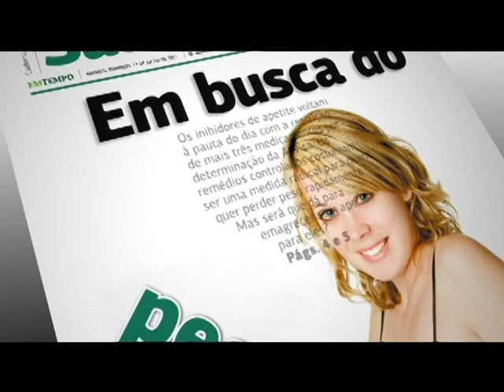Novo Jornal EM TEMPO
Com 24 anos de existência, o Jornal EM TEMPO evolui para um visual mais clean, com maior valorização das imagens e nova logomarca. O conteúdo também ganha maior diversificação, com novos cadernos e mais leveza na linguagem, sem perder a qualidade habitual de suas matérias.